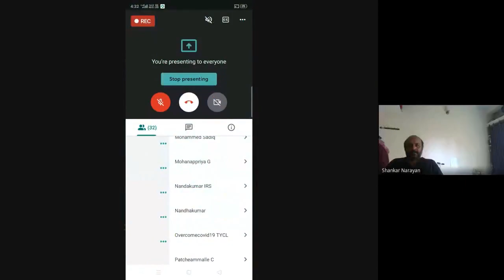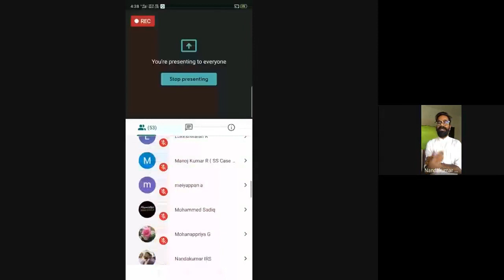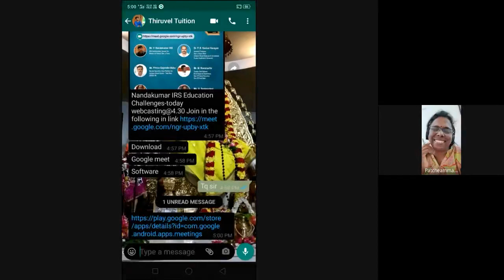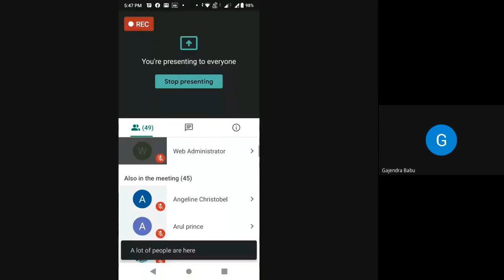TYCL | Hopes & Challenges of Indian Education_System after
Hopes & Challenges of Indian Education_System after COVID19 📚
📅 Date: 14/04/2020 | 🕟Time: 4:30 PM - 6:00 PM